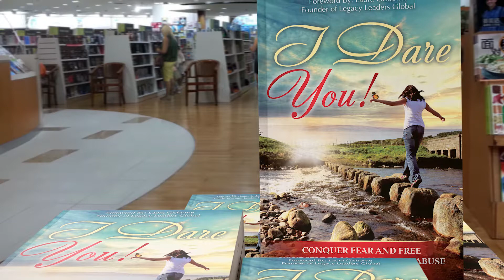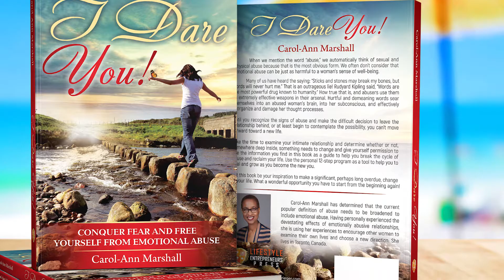Why Carol-Ann Marshall Chose Lifestyle Entrepreneurs Press